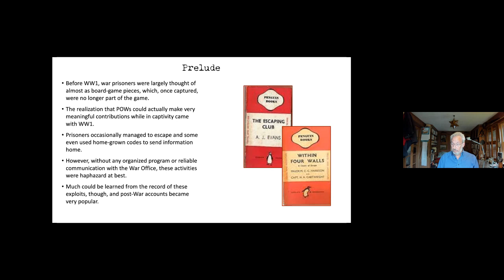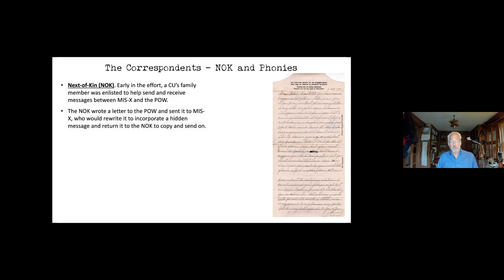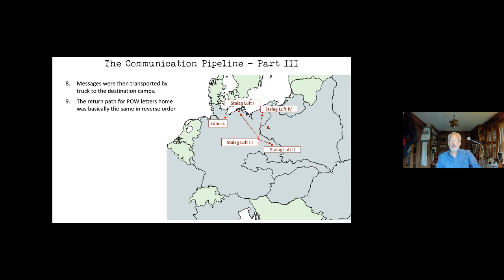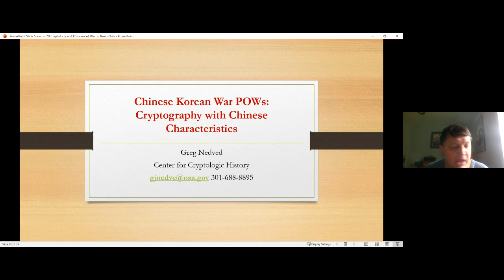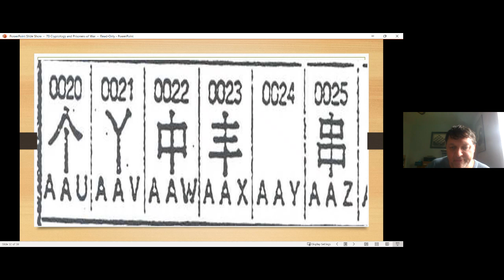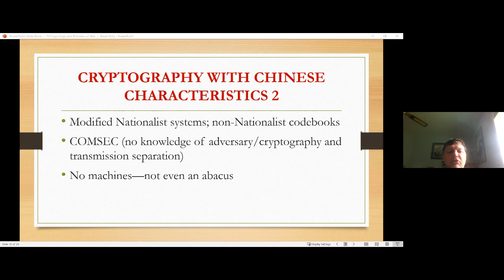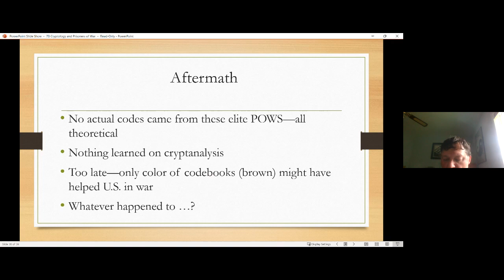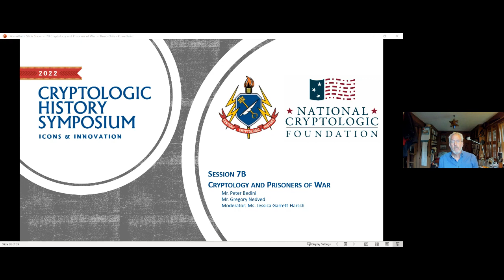Cryptologic History Symposium 2022: Cryptology and Prisoners of War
Mr. Peter Bedini and Mr. Gregory Nedved take on two different topics related to POWs and cryptology - The MIS-X Code Section: Supporting Escape and Evasion in WW2, and Chinese POWs in Korea and Understanding Chinese Cryptology.